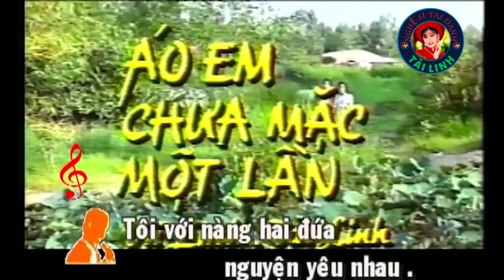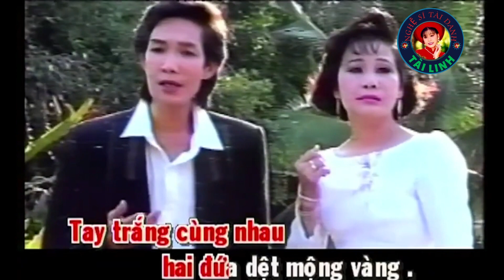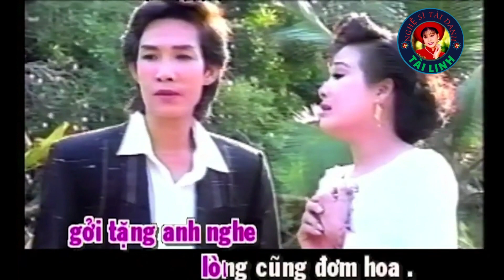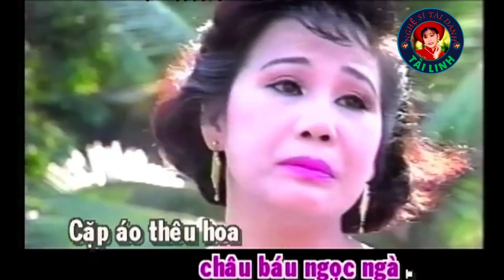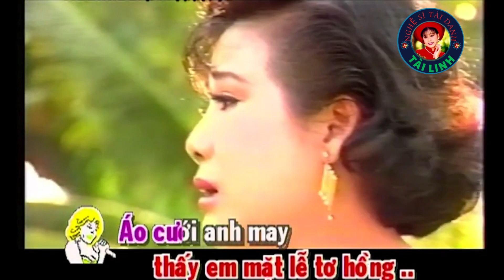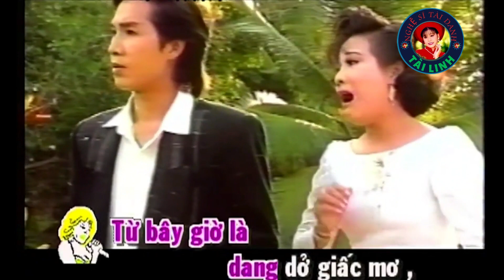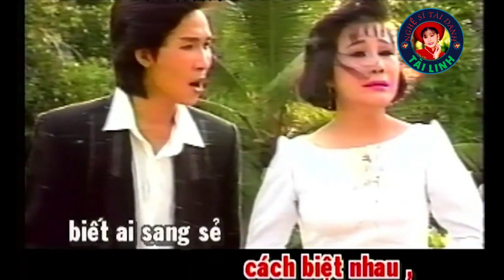Áo em chưa mặc một lần - Vũ Linh, Tài Linh (Tân cố)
Tân Nhạc: Hoài Linh
Vọng Cổ: Loan Thảo